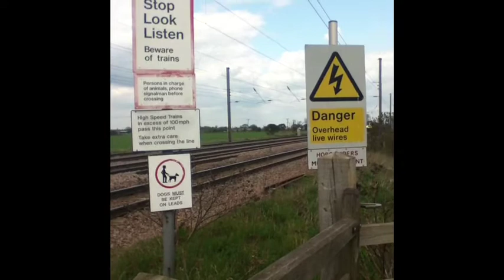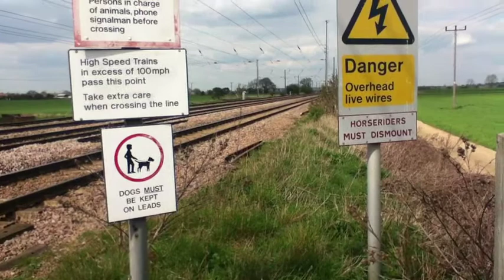Train Spotting On ECML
At Langford train crossing watching over 2hours only put some I the best in the video and find it quite funny see the same train from the morning as I do in the afternoon